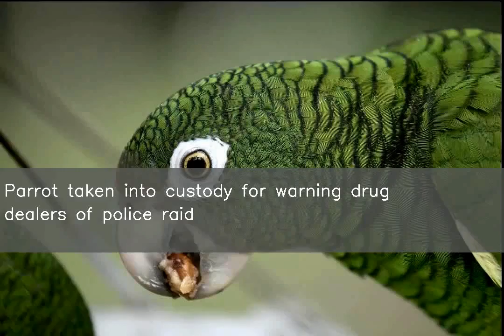Parrot taken into custody for warning drug dealers of police raid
A parrot was taken into custody after it warned its owners, two drug dealers, of a police raid in Brazil's Piaui. As soon as the police got close, the bird, who has now been handed over to a zoo, repeatedly shouted, "Mama, police." However, the police officers were successful in arresting a man and a teenage girl.